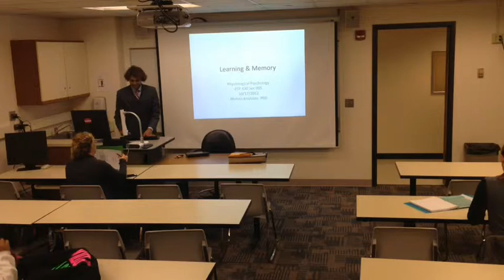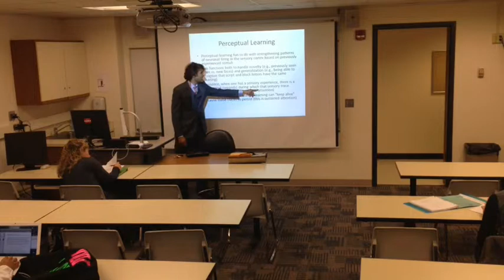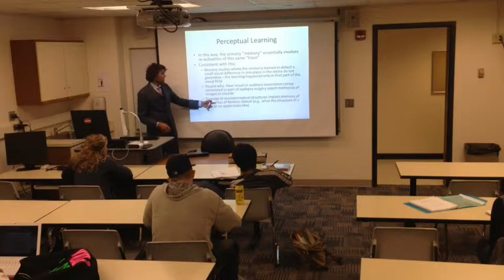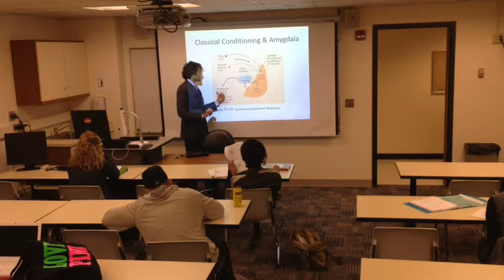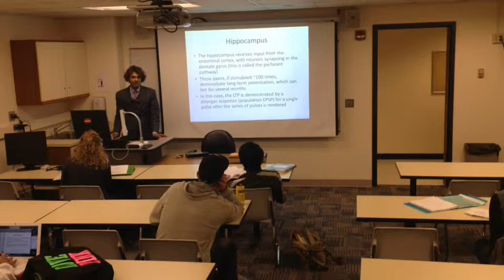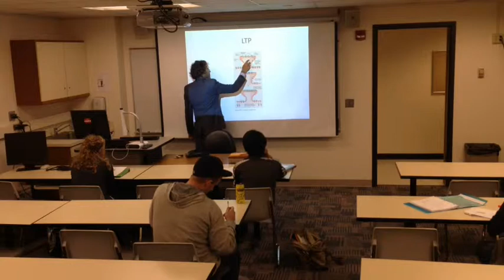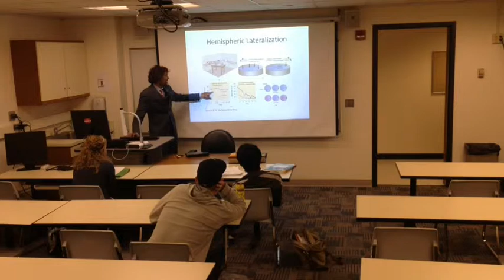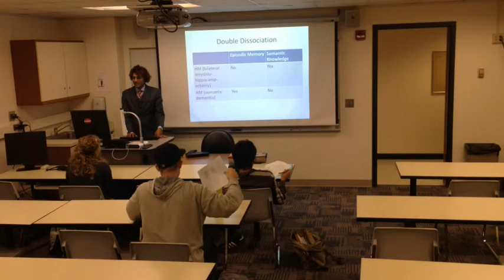GVSU Physiological Psychology PSY430 Sec 005, Lecture 8 -- 10/17/2012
Learning & Memory
This course will examine the physiological basis of behavior.  Topics that will be covered include the nervous system, research methods, and neural mechanisms involved in sensory and perceptual processes, learning and memory, reproductive behavior, emotion, stress and neurological and psychiatric disorders.  Attention will also be paid to the developing nervous system and how this can be used to understand child/adolescent behaviors. Prerequisites: Psy 101 and Psy 300 or SS 300.